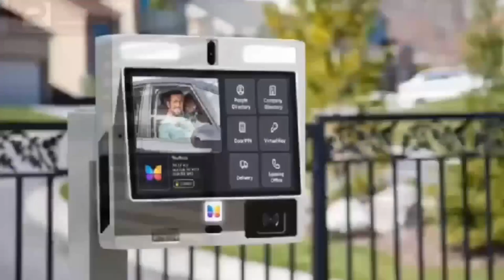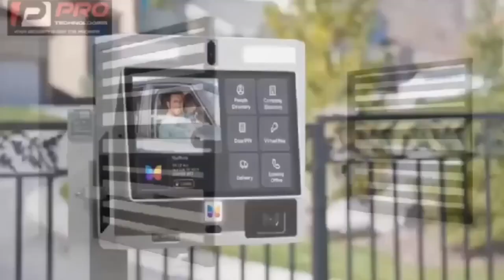Emmanuel Agyemang Badu clashes with John Painstil oN UTV UnitedShowbiz over GFA and Save Ghana Footb